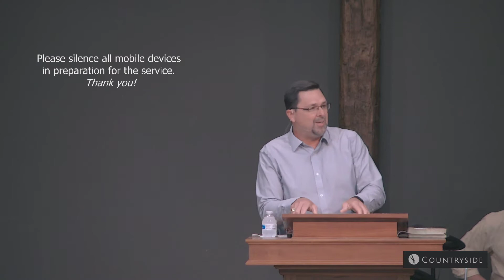A Tale of 10 Cities